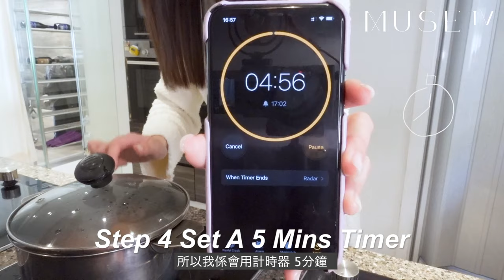【直擊】吳千語全素顏！一起身就有花收？大談護膚秘技！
今次MUSETV再次請黎吳千語Karena同我地分享佢既Skincare Routine!
究竟係邊個一大早就送花？同埋佢既routine裡面又有咩秘技係值得我地偷師既呢？
如果你地重想睇邊個既Skincare Routine，記得留言話比我地聽啦～

MUSE TV 重新定義
喺我地呢度 每個人都可以係【MUSE】

鍾意我地就記得-CLSS-啦

吳千語: @Karena_ngs